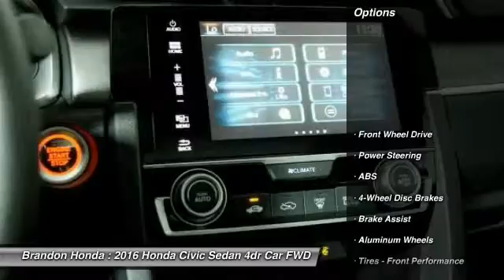2016 Honda Civic Sedan Tampa FL E021789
2016 Honda Civic Sedan EX - $20790

Brandon Honda
9209 East Adamo

This charming-looking 2016 Honda Civic is the rare family vehicle you are looking to get your hands on. This wonderful Civic is the roomy car with everything you expect from Honda, and THEN some.What are you waiting for? Brandon Honda was named Dealer Raters 2013, 2014 and 2015 Florida Dealer of the Year and have an A+ rating at BBB. Honda quality and impeccable customer services have propelled our rocket growth. You get our exclusive Brandon Honda Promise, $1,000 price protection, low interest rates, and true zero down financing and leasing. Open 7 days/week for your convenience.